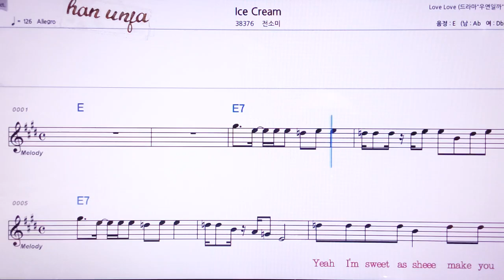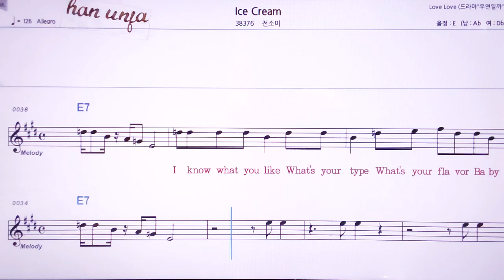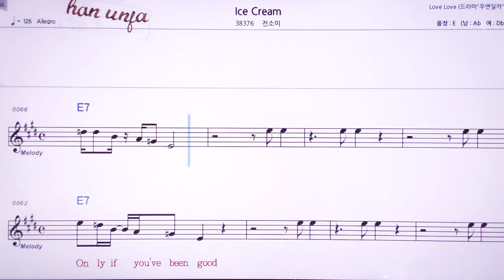💖Ice cream/전소미 👍MR,노래방, 악보, 코드,Karaoke With Sheet Music